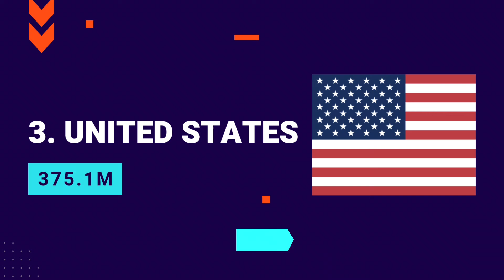TOP 10 : Most Populous Countries in 2050 (Projections).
The UN Population Division has calculated the future population of the world's countries, based on current demographic trends. Current (2022) world population is 8 billion. The report projects world population in 2050 to be 9.7 billion people.

Projected population growth of the top 30 countries in 2050 (in millions):

1 India 1 668 M.
2 China 1 317 M.
3 USA 375 M.
4 Nigeria 374 M.
5 Pakistan 365 M.
6 Indonesia 317 M.
7 Brazil 231 M.
8 DR.Congo 215 M.
9 Ethiopia 213 M.
10 Bangladesh 203 M.
11 Egypt 159 M.
12 Philippines 157 M.
13 Mexico 143 M.
14 Russia 133 M.
15 Tanzania 128 M.
16 Viet Nam 107 M.
17 Japan 104 M.
18 Iran 98 M.
19 Turkey 95 M.
20 Uganda 86 M.
21 Kenya 84 M.
22 Sudan 83 M.
23 Germany 79 M.
24 Iraq 73 M.
25 Afghanistan 73 M
26 South Africa 73 M
27 UK 71 M
28 Angola 71 M.
29 Thailand 68 M.
30 Niger 66 M.